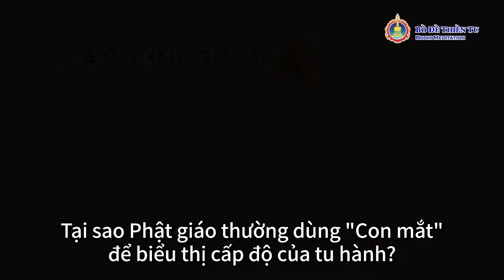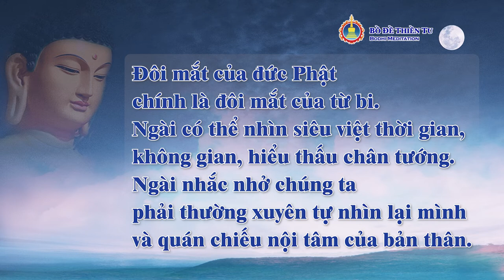Độ Cao Quyết Định Tầm Nhìn, Từ Bi Siêu Việt Thời Không | Mắt Phật Nhìn Vạn Vật | Khai Sáng Trí Tuệ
Trong tu hành Phật giáo, chúng ta thường nghe tới "Nhục Nhãn Thông, Thiên Nhãn Thông, Phật Nhãn Thông" và nhiều danh từ khác liên quan đến Thần Thông.
Tại sao Phật giáo lại thường xuyên dùng "Con mắt" để miêu tả về cảnh giới tu hành?
Mắt Phật nhìn thế giới có khác gì so với mắt của người bình thường hay không?
Hiểu về thế giới và vạn vật trong mắt Phật rồi, có gợi mở điều gì trong cuộc sống của chúng ta không?
Trong Video này, Tông sư Kim Bồ Đề sẽ giảng giải một cách rất thú vị, đồng thời cũng dẫn dắt chúng ta quán chiếu nội tâm của mình, nâng cao cảnh giới tinh thần và dùng ánh mắt của trí tuệ để nhìn vào thế giới.